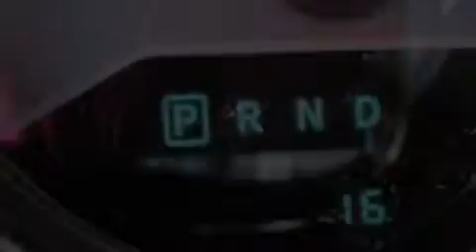2014 Dodge Avenger Para La Venta en Fort Smith AR 72908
Haz clic aquí para ver el precio Hemos tenido el honor de servir a la zona de Fort Smith AR , le prometemos que su experiencia superará sus expectativas ! Year : 2014 Make : Dodge Model : Avenger Engine : Motor con 6-Cil de 3.6L Trans . : Transmisión Automática Stock : EN133257 Breeden Dodge Chrysler Jeep 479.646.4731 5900 Highway 71 S Fort Smith , AR 72908